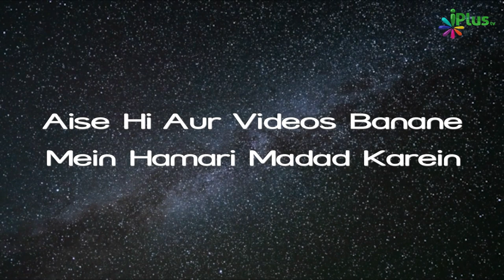Al Azeem | Asma E Husna 03 | Shaikh Abdur Rab Madani | iPlus TV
UPI : donateilm@icici